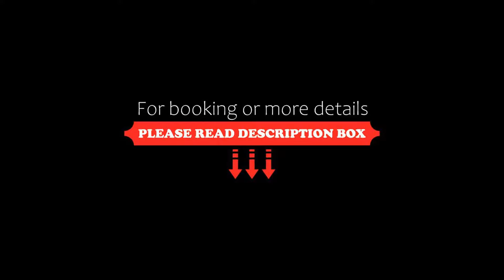Caladh Inn, Stornoway, United Kingdom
About Property:
Stornoway's largest hotel, Caladh Inn is just half a kilometer to Stornoway Lewis Ferry Terminal and less than 4.8 km from Stornoway Airport. Free Wi-Fi and free private parking are available.
Rooms at the Caladh Inn offer complimentary mix of colour and neutral shades and they are all equipped with an en suite bathroom, a TV and tea and coffee making facilities.
The restaurants offer both a traditional Scottish dinner and cuisine with an i...
Property Type: Hotel
Address: 11 James Street, Stornoway, HS1 2QN, United Kingdom
Searching For
1. Caladh Inn - Stornoway - United Kingdom
2. Caladh Inn - Stornoway - United Kingdom Address
3. Caladh Inn - Stornoway - United Kingdom Rooms
4. Caladh Inn - Stornoway - United Kingdom Amenities
5. Caladh Inn - Stornoway - United Kingdom Offers and Deals
Audio Credit:
Track Title: Subway Dreams
Artist: Dan Henig